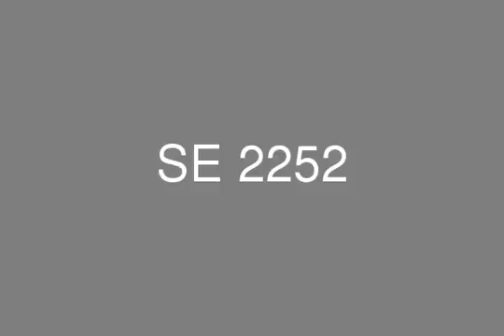For Sale Apartment 190m in Zizinia El Mostakbal With Installments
Flat 190 meter consists of 3 bedroom ,3 bathroom ,kitchen ,reception of 3 piece with terrace on landscape We also have properties within near areas from this property and we would be more than happy to assist you finding your dream house whenever and wherever. Sedra is considering the best option finding our customers well and their most pleasured properties all around Egypt with the wanted reachable prices and flexible installments plans for every each project we market.

Company: SEDRA